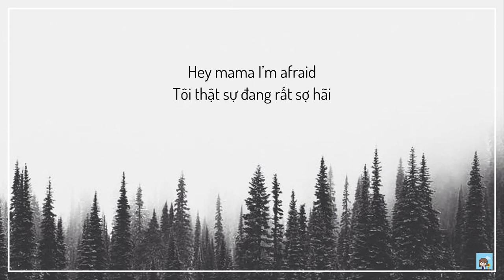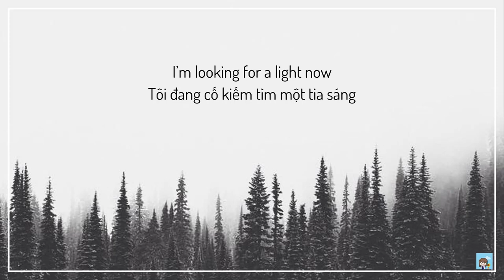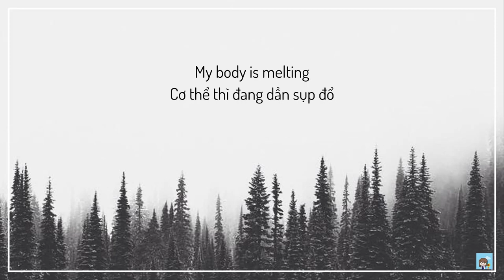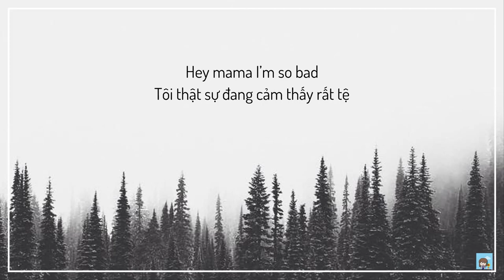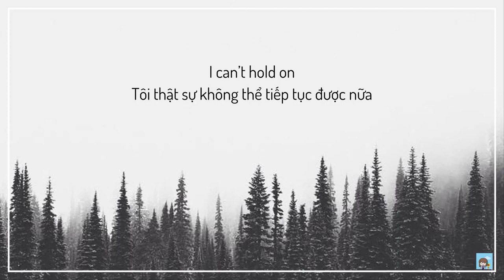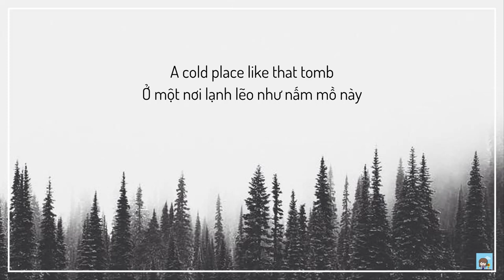[Engsub+Vietsub] Room no.303 - The VANE (Stranger from Hell OST)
Dạo này mình hơi bị thích nhạc phim vs phim của đài OCN :)))
Eng trans: pop!gasa
Vietsub: NhuNguyen
I only translate the song into Vietnamese for local people to understand.